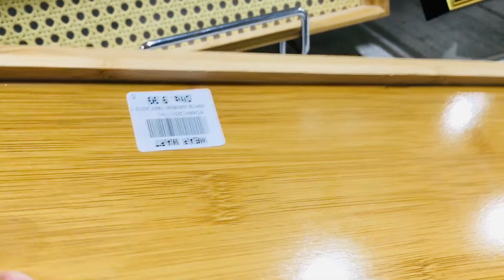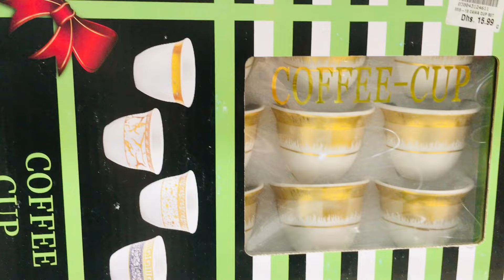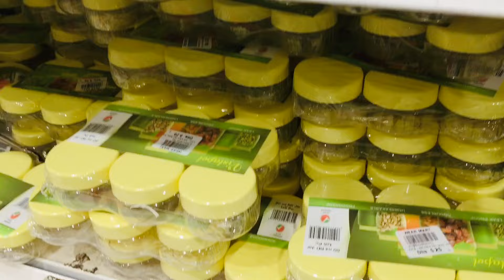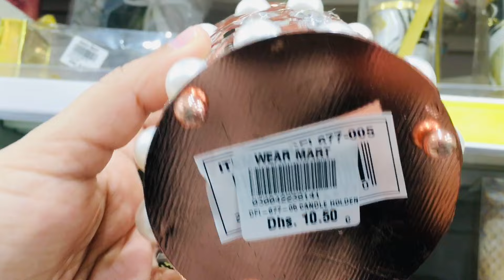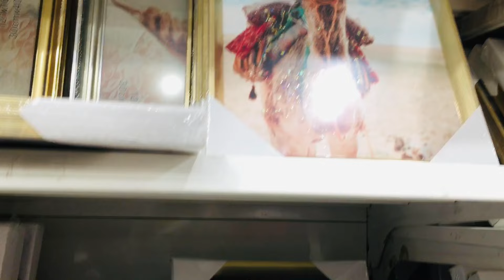Wear Mart Abudhabi Kitchen items new collections 🧺/ Budget Friendly Shopping / Wear mart malayalam